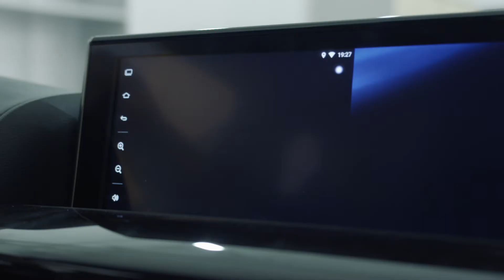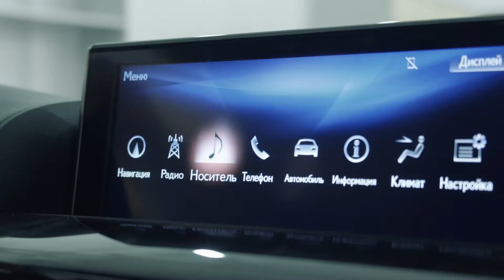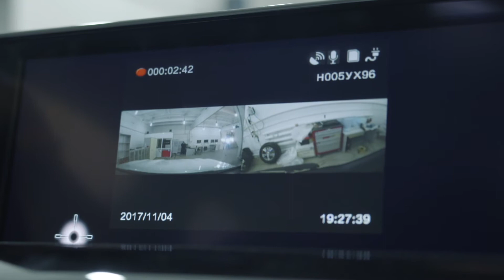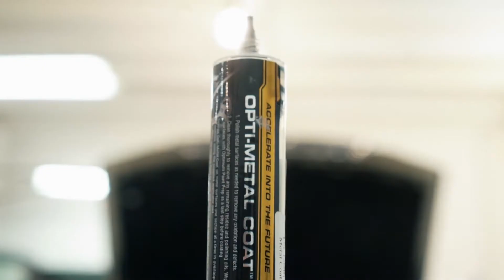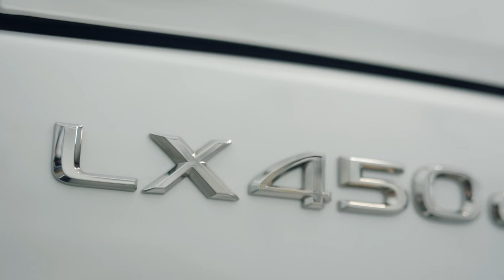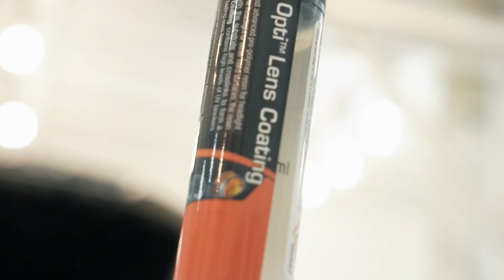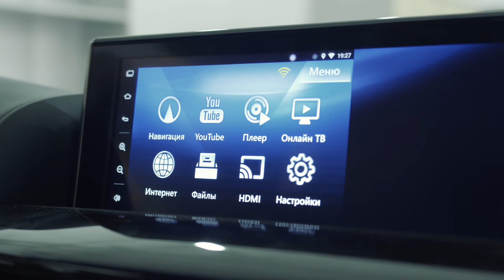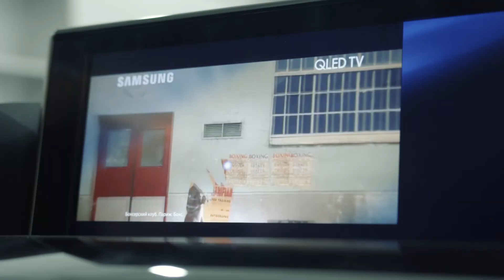Lexus LX450D с севера Урала - масштабное дооснащение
С данным автомобилем мы работали ровно 7 дней без выходных. Автомобиль был приобретен у официального дилера и сразу же привезен в наш установочный центр. Были проделаны следующие работы
1. Андроид-система AirTouch 4G,
2. Кремне-керамическое покрытие Opti-Coat PRO+,
3. Специальное кремне-керамическое покрытие для металлических изделий Metal-Coat,
4. Специальный состав для кожи от Opti-Coat - OPTI-GUARD LEATHER,
5. Оклеили кузов полностью профессиональной полиуретановой пленкой Hexis "Bodyfence",
6. Установили Webasto (двигатель + салон),
7. Комплекс охраны Pandora (управляет Webasto),
8. Навесное оборудование по кругу,
9. Видеорегистратор скрытой установки с выводом изображения на оригинальный монитор,
10. Защитная сетка радиатора в бампер.

В общем, было очень интересно работать с этим автомобилем!

Звоните и приезжайте!
Мы ждем вас в трех городах нашей страны!